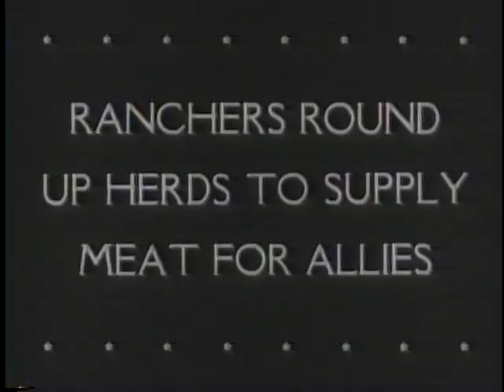LATEST NEWS FILMS FROM THE TUNISIAN BATTLE FRONT! [ETC.]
LATEST NEWS FILMS FROM THE TUNISIAN BATTLE FRONT! [ETC.] - National Archives and Records Administration 1943 - ARC 38956, LI 208-UN-49 - DVD Copied by J. Williams.  Series: Motion Picture Films from "United News" Newsreels, compiled 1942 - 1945.  Part 1, soldiers attend a religious service and go swimming. Tanks and artillery bombard German positions. Part 2, shows construction on a Central American highway between Panama and Mexico City. Part 3, shows air defenses of Washington, DC. Part 4, shows cows and sheep in Australia. Part 5, a Coast Guard cutter fires guns and depth charges at a German submarine damaged in ramming the sub, the cutter is towed to port by a Polish destroyer. Part 6, Flying Fortresses bomb a German submarine base and return to England.